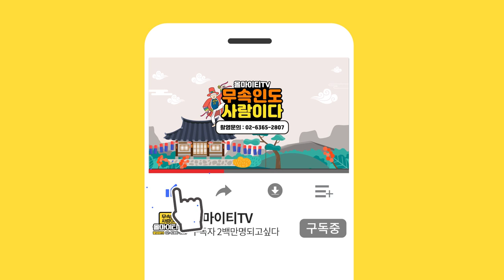★ 인천점집 / 2021년 ※ 돈복이 터지는 띠와 나이 ※ 축하드립니다! XX띠!! "돈복이 터졌네~ ( 인천유명한점집 인천소문난점집 인천용한점집 인천신점 점잘보는집 ) 별상신궁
★ 별상신궁 ★

*위치  :  인천 미추홀구 용현동16-15

★대표블로그★
-올마이티TV